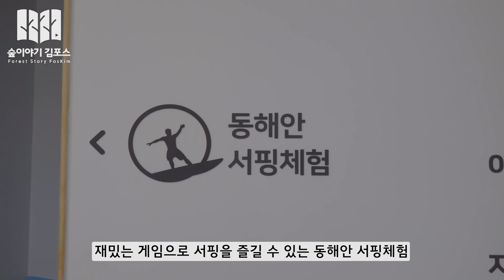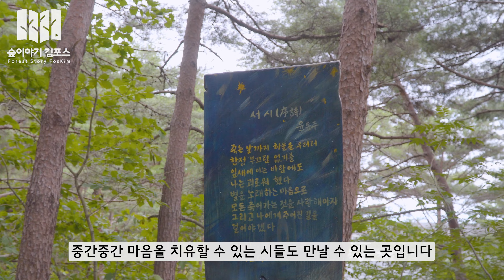바다와 숲, 고르기 어렵다면? 한 번에 해결할 수 있는 휴양림/경북 영덕 칠보산자연휴양림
* 본 영상은 경상북도문화관광공사의 지원을 받아 제작되었습니다.

안녕하세요 숲해설가 숲이야기 김포스입니다.
오랜만에 자연휴양림을 소개해 드립니다.
이번에는 경상북도 영덕군에 있는 칠보산자연휴양림에 다녀왔습니다.
2022년 새롭게 개장한 산림복합체험센터와 시원한 소나무 숲을 만나고 왔습니다.
짧은 영상으로 모두 담지는 못했지만 참고가 되시길 바라겠습니다.

* 칠보산자연휴양림
경북 영덕군 병곡면 칠보산길 587

숲해설가 숲이야기 김포스 드림.